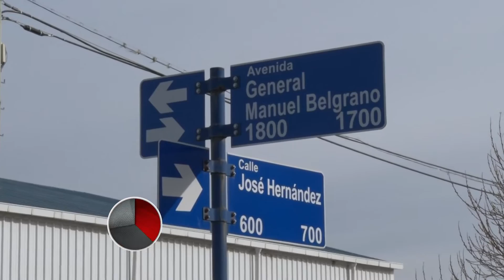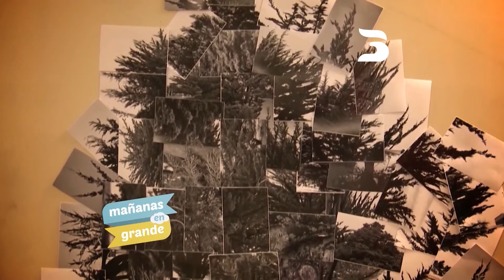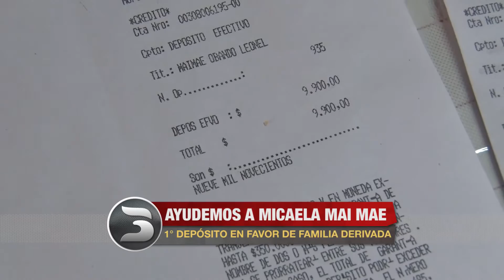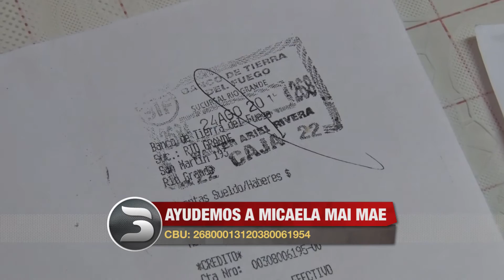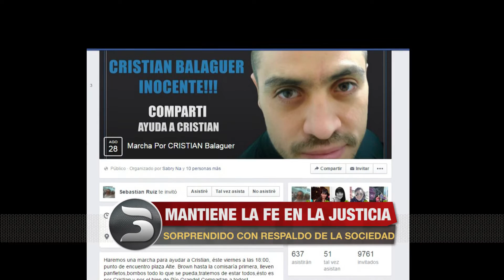INFO 3 NOTICIAS JUEVES 27 DE AGOSTO